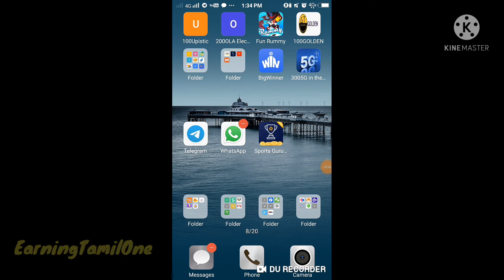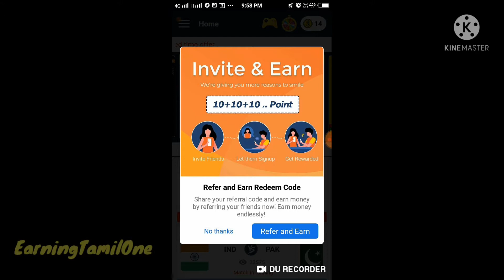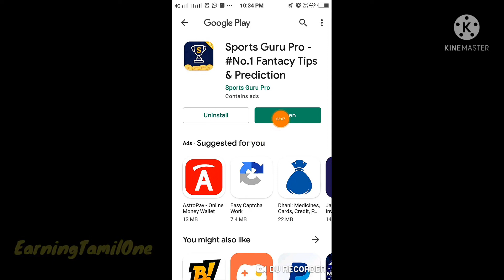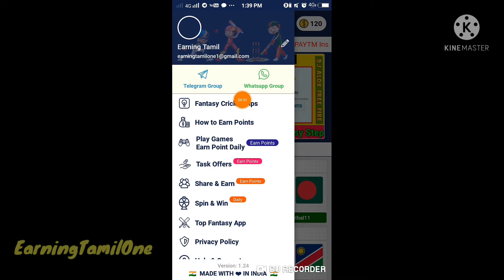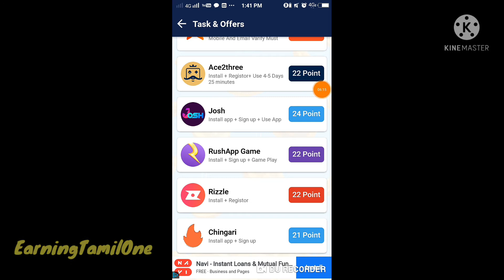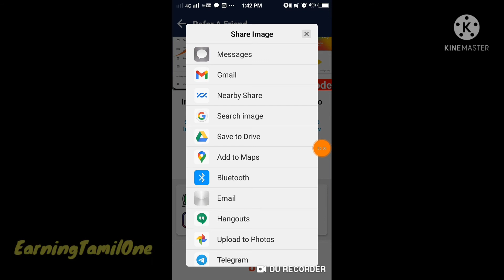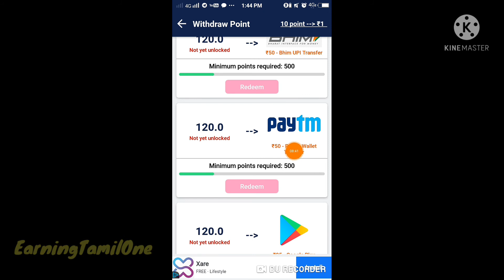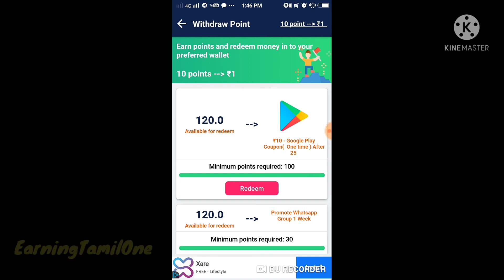Sports Guru App |Daily 10/- |Full Details |Redeem 50/- |தமிழ்|Online Part Time Job |EarningTamilOne